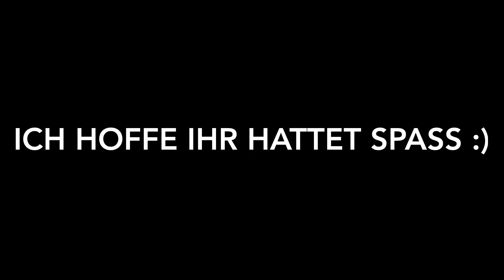Galopparbeit - Geländelehrgang Ollsen Mai 2015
Heute nehme ich euch mal mit auf Pino´s Rücken :)

Auf unserem Vielseitigkeitslehrgang in Ollsen sind wir zu einem weiteren Geländeplatz geritten und durften dort eine Rundbahn nutzen. Es hat so Spaß gemacht ihn mal so durchgaloppieren zu lassen, auch wenn wir uns an ein vorgegebenes Tempo halten mussten. ;)

Habt ihr eigentlich Fragen? Stellt sie uns! :D